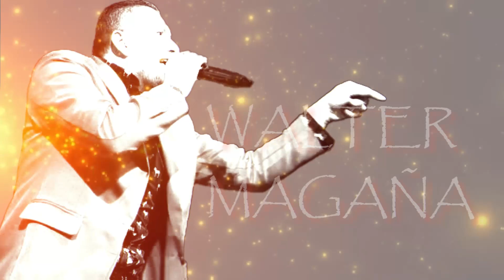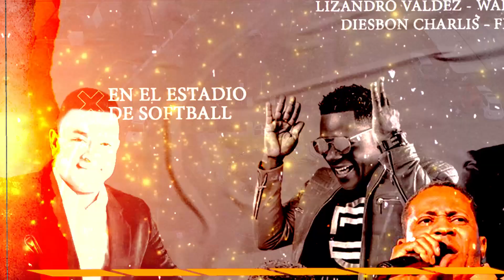OPERACIÓN FRONTERA DEL 3 AL 4 DE JUNIO 2022 / DAJABÓN / Apóstol Rolando Metivier